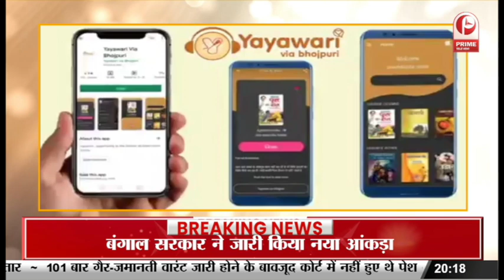Lucknow: भीषण गर्मी में इंसानों के साथ मशीनें भी त्रस्त